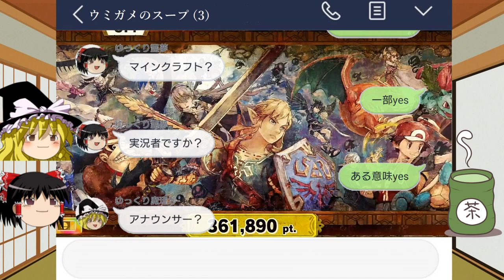【ゆっくり】ウミガメのスープ「7つの顔を持つ女」【オリジナル問題】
問題
ある場所では建築家、ある場所ではレーサー、
またある場所では生き物博士のような仕事をしている女がいた。
彼女は他にも様々な場所でありとあらゆる仕事をしているという。
しかし、そのどれもが本職ではないらしい。
彼女は一体何者でしょう？